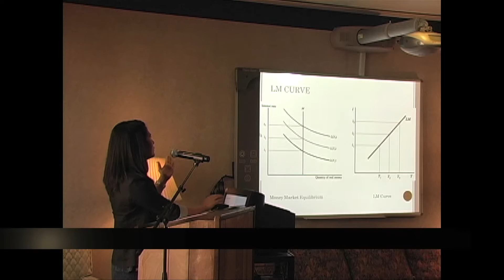Honors Thesis Project: Oral Defense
Saint Peter's seniors present an oral defense of their research projects during the spring semester.

Copies of theses from the Honors Program can be found in the Dr. James V. Bastek Honors House on campus.

Filmed, edited, and narrated by Chris Gonzalez '10